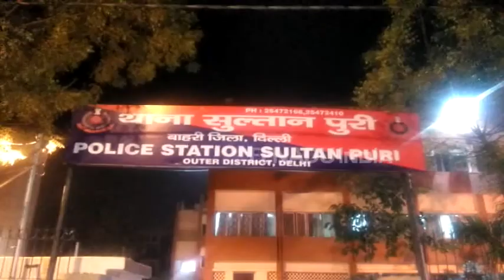सुल्तानपुरी में शादी का रिश्ता तोड़ने पर युवती पर चाकू से हमला